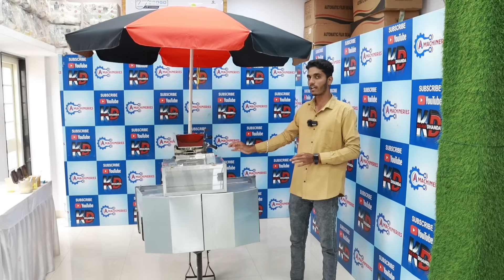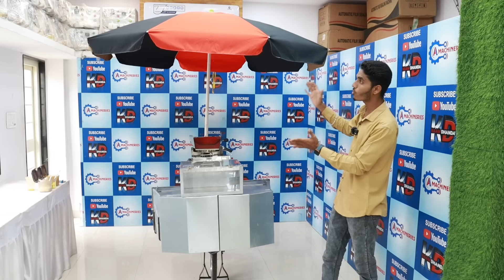✅साइकिल से घूम घूम कर शुरू करो यह नया बिजनेस, हर महीना होगी 60000🔥 कमाई, 2024 का नया बिजनेस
*GSTIN - 27DPRPS0615J1ZE*

Address :   A-1 machineries, near Jani Mangal karyalay, sanjha road , Osmanabad, Maharashtra - 413 501.

Channel Founder : ALIM SHAIKH

Creator & Editor : TEAM KAAM DHANDA